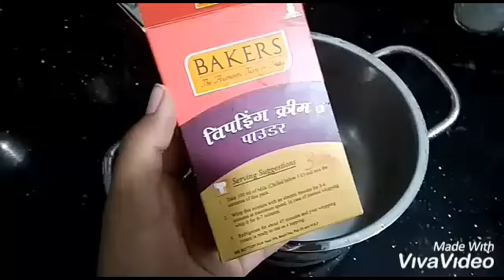ഓവൻ ഇല്ലാതെ ഒരു വൈറ്റ് ഫോറെസ്റ്റ് കേക്ക്